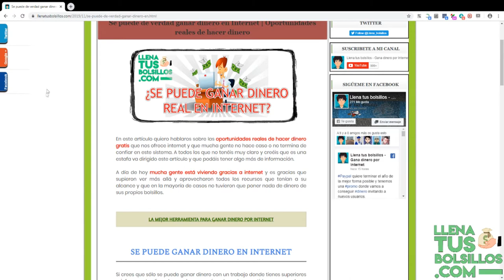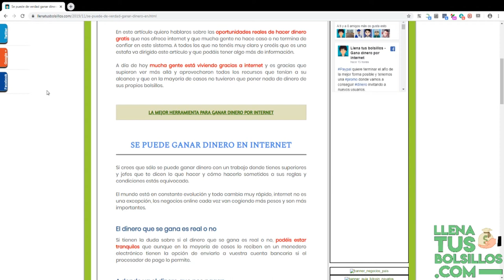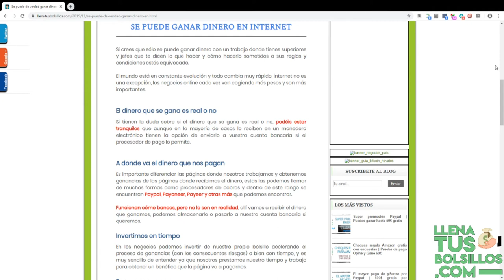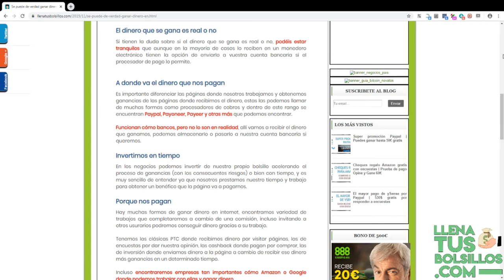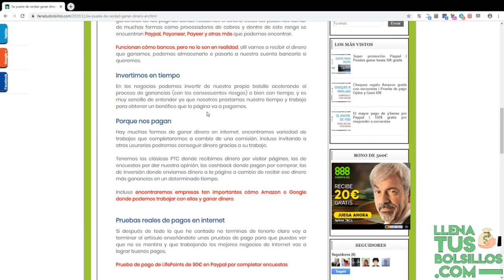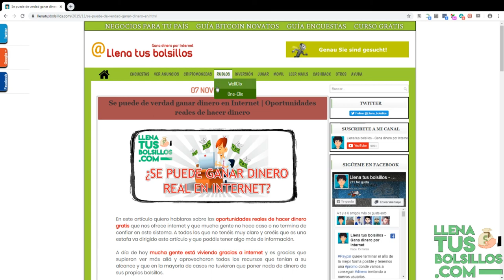¿Se puede ganar dinero real en internet? | Como se puede trabajar en internet - Respondiendo dudas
🔴  NUEVO VÍDEO   🔴

En el vídeo de hoy quiero hablares sobre los negocios de internet que nos pagan dinero cuando completamos tareas o trabajos.

Resolvemos una serie de dudas para que todo el mundo que quiera generar ingresos desde casa pueda hacerlo con toda tranquilidad.

● Llenatusbolsillos.com